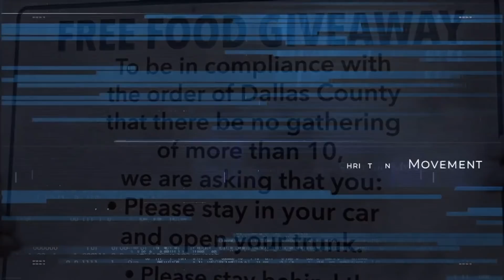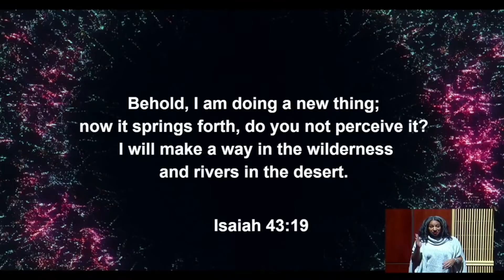"A BEAUTIFUL VIEW FROM AN UGLY PLACE" - Dr. Frederick D. Haynes, III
Speaker: Rev. Dr. Frederick D. Haynes, III.
Sermon Title: "A BEAUTIFUL VIEW FROM AN UGLY PLACE"
Scripture: ISAIAH 43:19 (ESV)
Date: December 31, 2021 (WATCH NIGHT SERVICE @ 12 NOON)

Follow Us On All Social Media Platforms: @friendshipwest